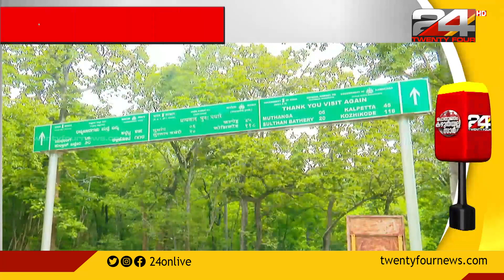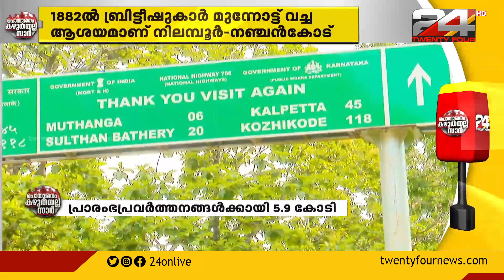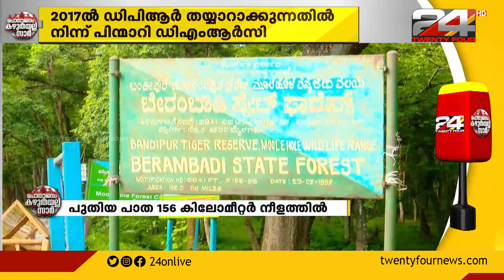നിലമ്പൂർ - നഞ്ചൻകോട് റെയിൽപാത; പുതിയ പാത 156 കിലോമീറ്റർ നീളത്തിൽ